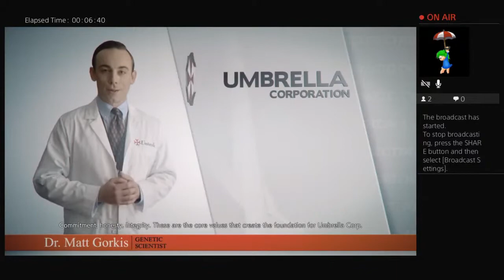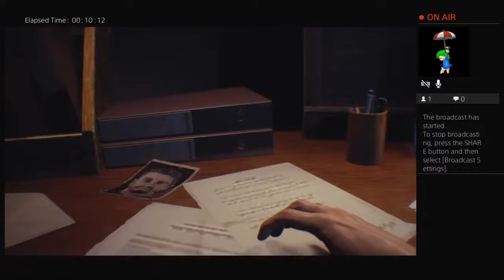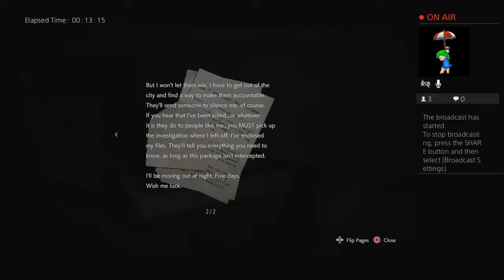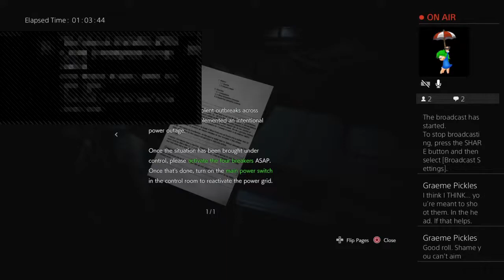Resident Evil 3 Remake - Part 1